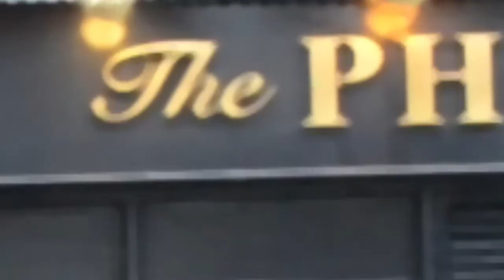A girl, alone, transforming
A Japanese girl, staying in a foreign country alone, finds herself being transformed into another creature.